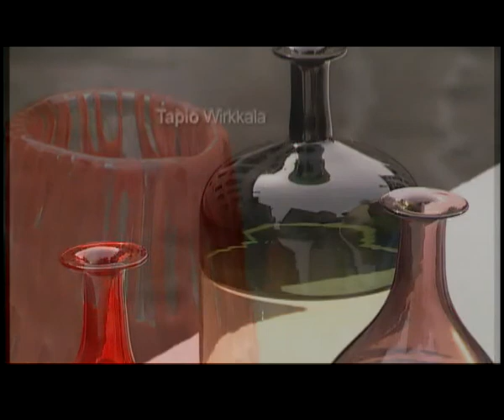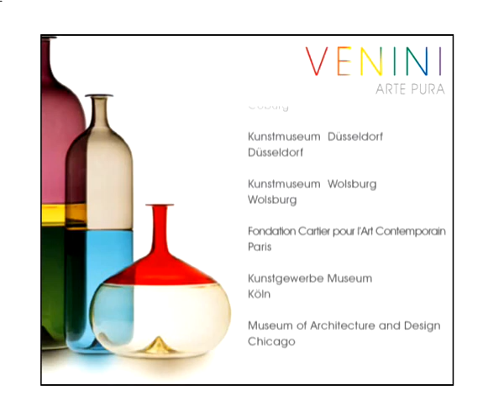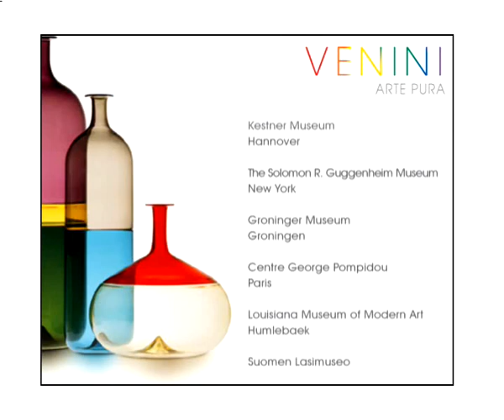VENINI Art Glass Spot by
Venini, una delle più famose Vetrerie di Murano a Venezia,
si spiega tramite delle bellissime riprese in questo video che mostra varie tecniche di lavorazione del vetro soffiato realizzate dai bravi Maestri della vetreria VENINI.